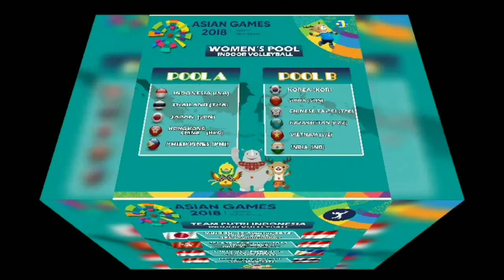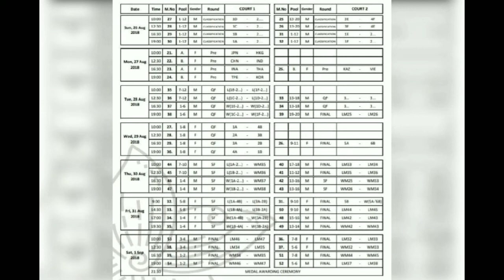Jadwal Lengkap Voli Indoor 18th Asian Games 2018. Berikut statistik para pemain.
Jadwal Lengkap Voli Indoor 18th Asian Games 2018.
Court 1 = GBK Tennis Indoor
Court 2 = GOR Bulungan
Siaran langsung silahkan tanyakan kepada Official Broadcaster Asian Games 2018 yaitu SCTV dan Indosiar.
Pembelian dan harga tiket silahkan cek di kiostix.com.

Source : PBVSI_OFFICIAL